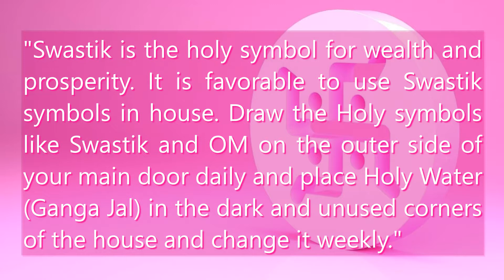Astrology Tip 10th August 2021 - Swastik & Om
Astrology Tip 2021
Swastik is the holy symbol for wealth and prosperity. It is favorable to use Swastik symbols in house. Draw the Holy symbols like Swastik and OM on the outer side of your main door daily and place Holy Water (Ganga Jal) in the dark and unused corners of the house and change it weekly.